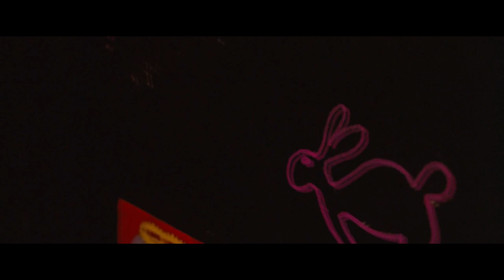Nick and Norah's Infinite Playlist / Obadiah Parker - Hey Ya (Music Video)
Michael Cera and Kat Dennings star as two lonesome teens who make a love connection as they prowl the streets of New York looking for their favorite band's secret show, as well as for their drunk friend Caroline. Norah is sick of being the doormat for her catty friend Tris, so rather than look like she's arrived at yet another concert without her unreliable ex-boyfriend-with-benefits Tal, she grabs a stranger and pretends he's her date. Unfortunately, that stranger is Nick -- whom Tris just dumped. Oddly enough, though, Nick and Norah seem to have a real connection. But is Nick still too hung up on the princess? The only way to find out is to spend all night combing Manhattan in a yellow Yugo.